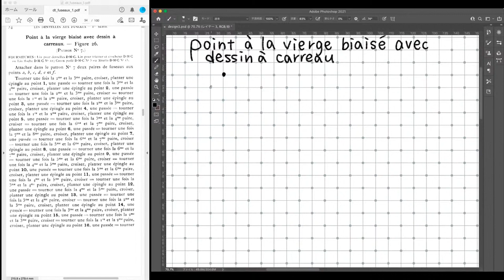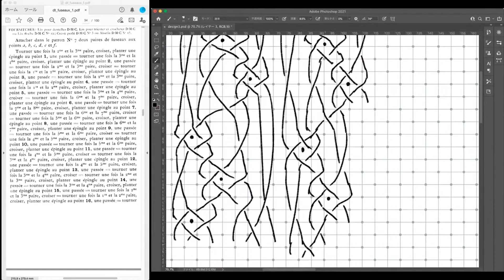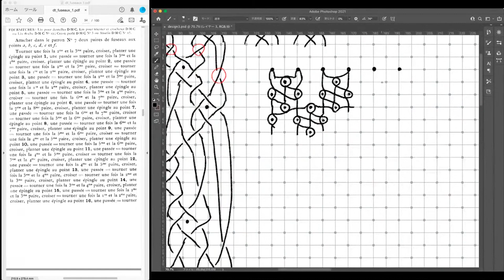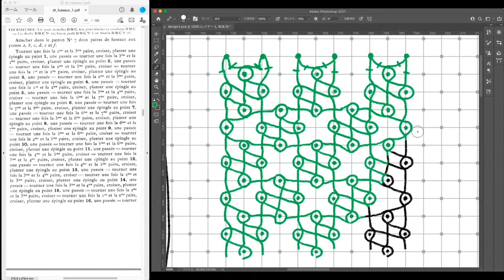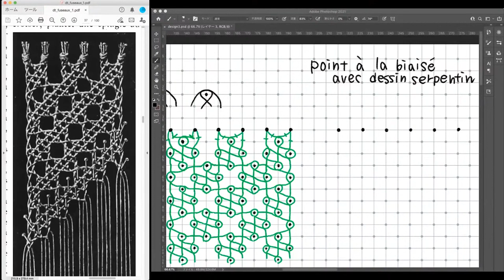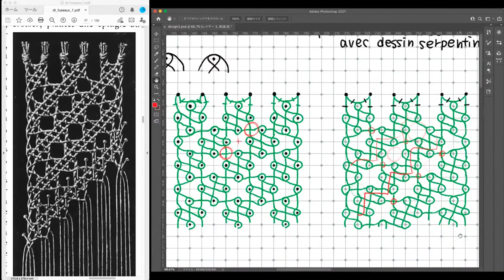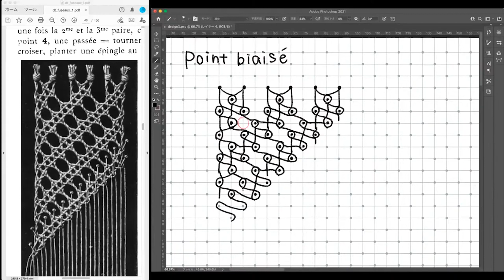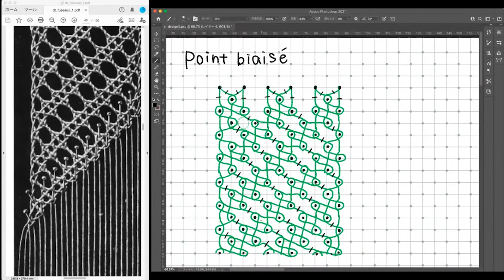【配信切り抜き】‹第4回›ざっくりレースデザイン講座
生配信中の雑談を切り抜きました。
文章による手順を図に変換する方法についてお話ししています。

ボビンレースデザインキットの詳細はオンラインストアにてご覧いただけます。